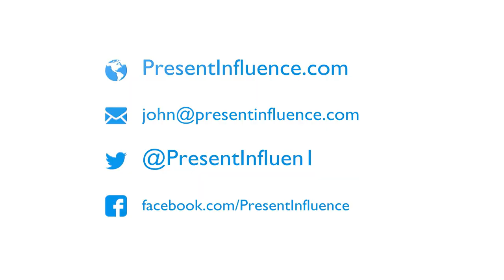How We Learn with Lauren Waldman 'The Learning Pirate'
What's the best way to really learn something?
Are learning styles still a thing? What about speed reading?
What's complete BS in accelerated learning and what actually works?
What does Neuroscience tell us about how we should teach or learn?
Why is Lauren called 'The Learning Pirate'?

If you're curious about the answers to these questions and the latest developments in learning science, you're going to love this episode of Speaking of Influence with The Learning Pirate Lauren Waldman.

Lauren specialises in translating the latest scientific developments in neuroscience and learning science to implementable action we can do to improve our own learning and our teaching of information too.

There's a lot of BS out there in the personal development world, so we get into what's real and what isn't. As someone who is fascinated in this area, it was great to separate the science from the pseudoscience and speak with a real expert. Lauren really knows her stuff and I'm sure you'll enjoy this conversation as much as I did.

Who's ready to be an even better learner?

Discover more about Lauren and learning science and maybe connect with Lauren on Linked In

Don't miss our next episode with former cult member Brooke Walker. We discuss cult recruitment, why people stay, the damage they do and Brooke's personal healing journey afterwards. It's powerful stuff.

Why not leave a comment? Nothing naughty though... YARR!